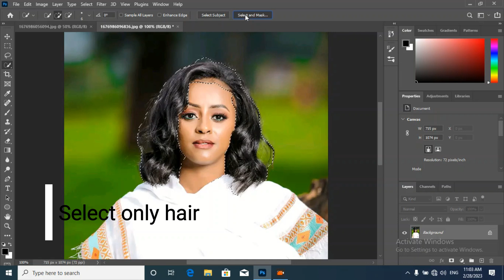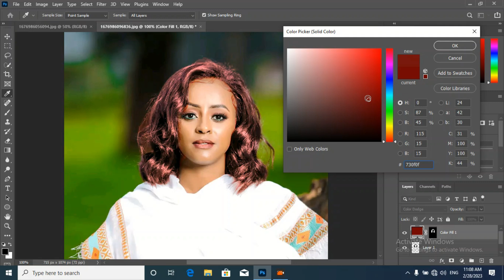የ ፀጉራችንን ቀለም በ አንድ ደቂቃ መቀየር ...how to change hair color in photoshop/ smart graphics /photo edit